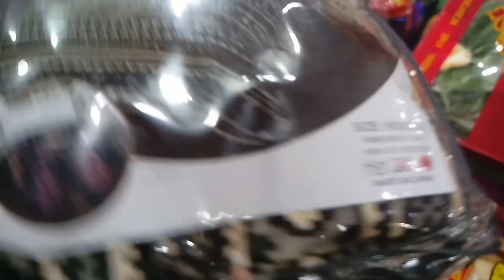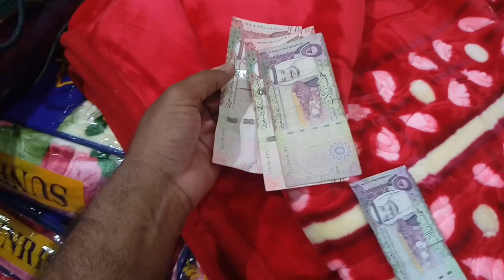At What Rate did you buy Blankets Dates and Other more from Jeddah Bani Malik?,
Saudi Arabia Latest Update News today in Urdu and Hindi, Saudi News in Urdu, Today News in Saudi Arabia, At What Rate did you buy Blankets Dates and Other more from Jeddah Bani Malik?, Shopping and Market Tour from Jeddah, Saudi Arabia, Live in Jeddah Bani Malik,